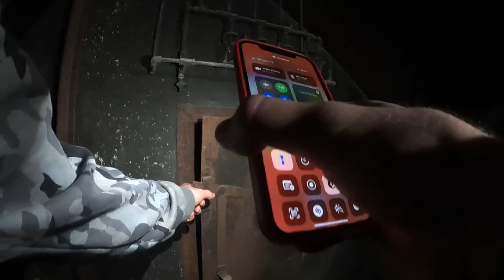Indianapolistan (part 2) Exploring Giant Abandoned Church